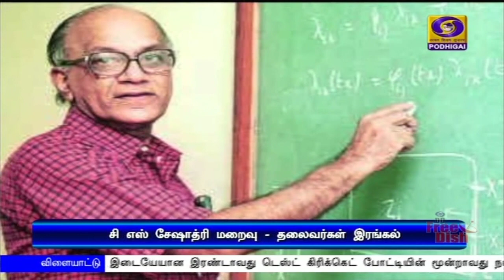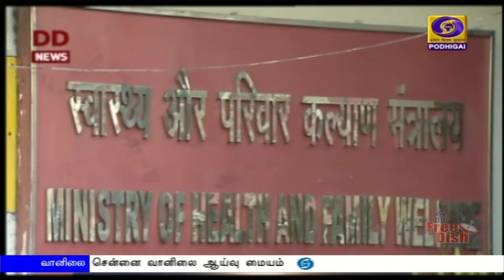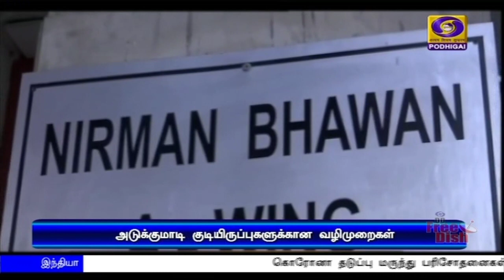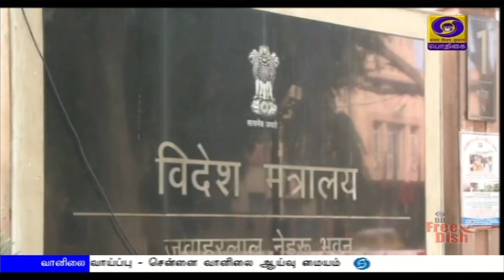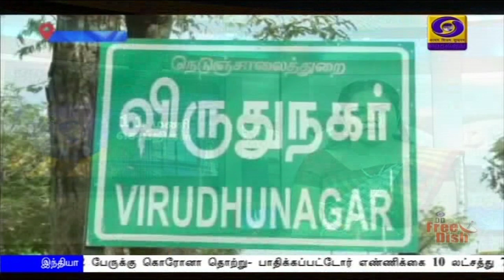பொதிகை காலை 11.00 மணி செய்திகள் [19.07.2020]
1) கொரோனா தடுப்பு மருந்து பரிசோதனைகள் முன்னேற்றமான நிலையை எட்டியுள்ளது - மத்திய சுகாதாரத்துறை அமைச்சர் ஹர்ஷ்வர்தன்.
**தில்லி எய்ம்ஸ் மருத்துவமனையில் கோவாக்சின் பரிசோதனை தொடக்கம்.

2) அயோத்தியில் ராமர் கோயிலுக்கான பூமி பூஜை அடுத்த மாத தொடக்கத்தில் நடைபெறும் - பிரதமருக்கு அழைப்பு விடப்பட்டுள்ளதாக ராமஜென்ம பூமி அறக்கட்டளை தகவல்.

3) இந்திய தகவல் தொடர்பான இறையாண்மையில் அரசு ஒருபோதும் சமரசம் செய்துகொள்ளாது - மத்திய அமைச்சர் ரவிசங்கர் பிரசாத்.

4) அடுக்குமாடி குடியிருப்புகளில் கொரோனா மையம் அமைப்பதற்கான வழிகாட்டு நெறிமுறைகளை வெளியிட்டது மத்திய அரசு.

5) இந்தியாவில் ஒரே நாளில் 38 ஆயிரத்து 902 பேருக்கு கொரோனா தொற்று- பாதிக்கப்பட்டோர் எண்ணிக்கை 10 லட்சத்து 77 ஆயிரத்தை தாண்டியது.

6) தமிழகத்தில் இன்று தளர்வுகள் இல்லாத முழு ஊரடங்கு - தேவையின்றி வெளியே சுற்றினால் கடும் நடவடிக்கை - காவல் துறை எச்சரிக்கை.